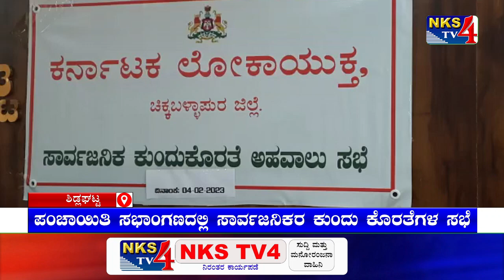ಶಿಡ್ಲಘಟ್ಟ : ಪಂಚಾಯಿತಿ ಸಭಾಂಗಣದಲ್ಲಿ ಸಾರ್ವಜನಿಕರ ಕುಂದು ಕೊರತೆಗಳ ಸಭೆ|NKS TV4